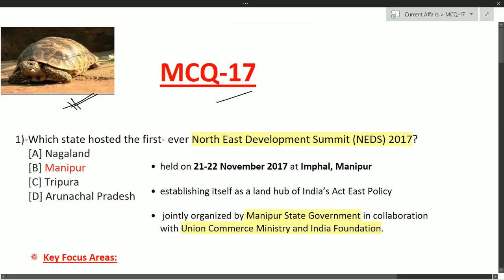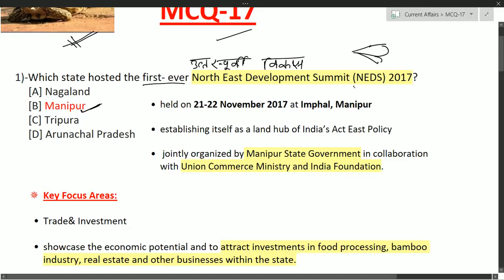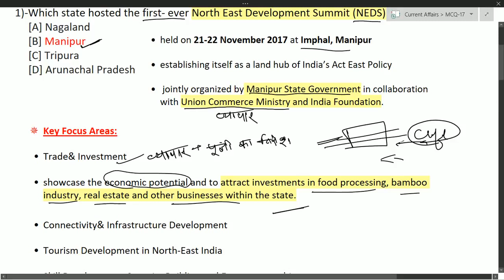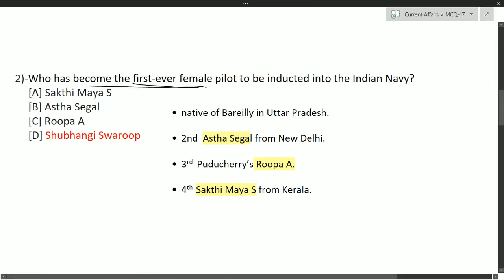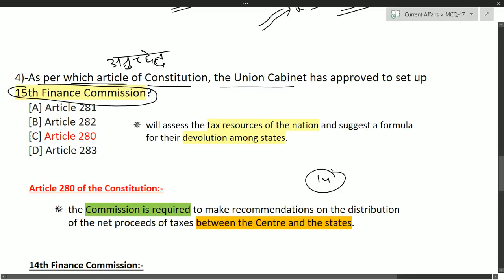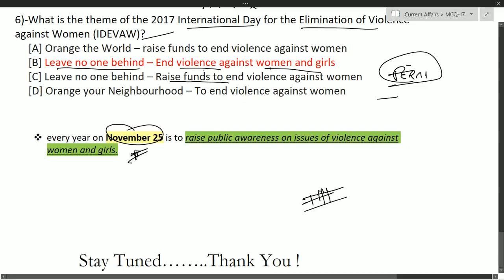MCQ 17, CURRENT AFFAIRS DAILY BOOSTER